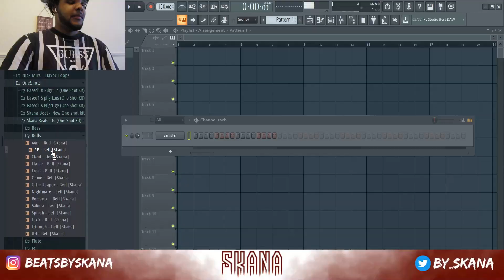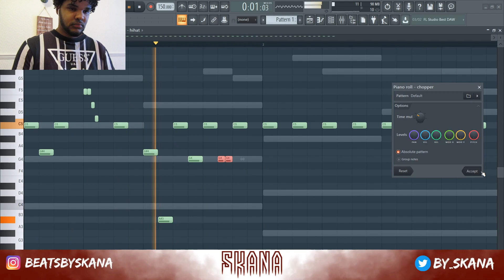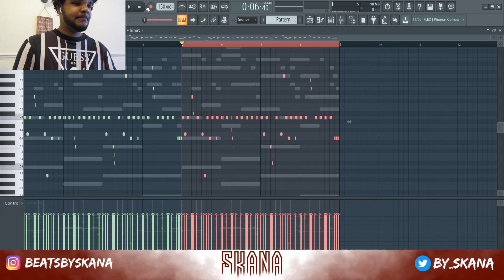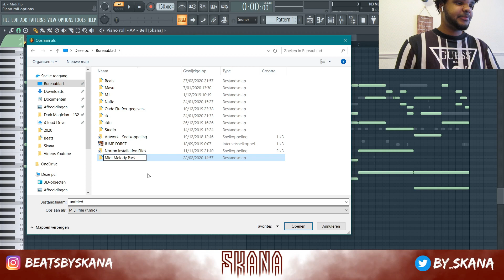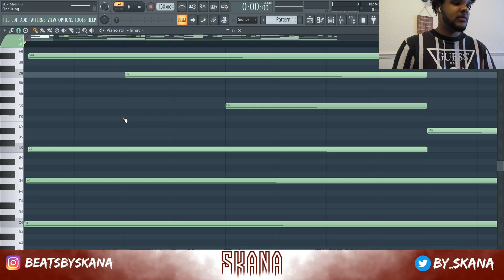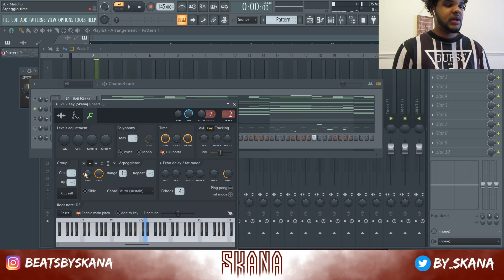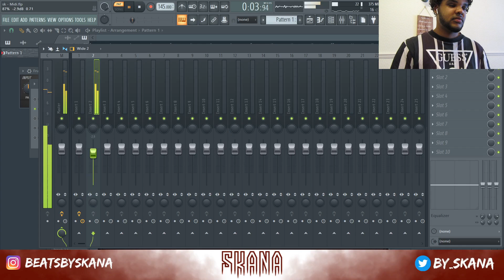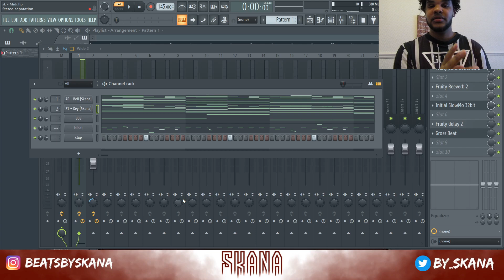HOW TO MAKE MIDI KITS + NEW ONE SHOT MELODY TECHNIQUE | FL Studio Tutorial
how to make midi kits, how to export midi fl studio, how to make more money as a producer, how to make melodies fl studio, secret melody technique, best way to make melodies fl studio, hihat midi pack free, free midi kit, melody midi kit, how to make insane melodies from scratch, how to make pvlace melodies, one shot kit fl studio,  pvlace midi kit, how to make dark melodies fl studio